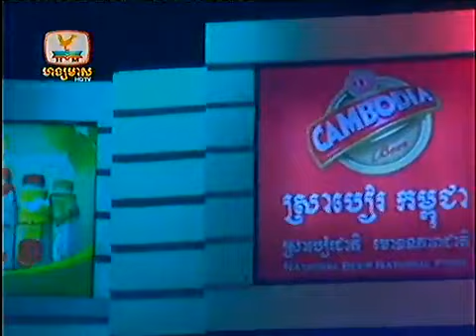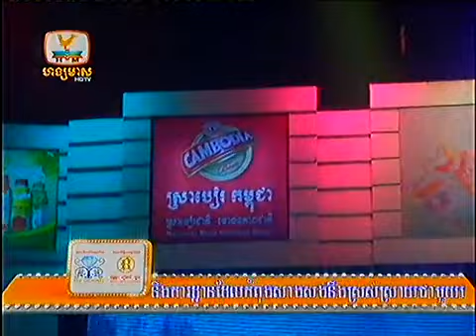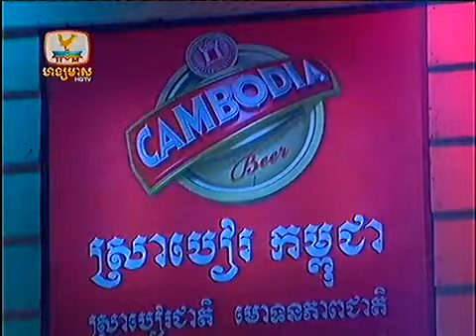Khmer Comedy Neay Koy : Som Madong huy